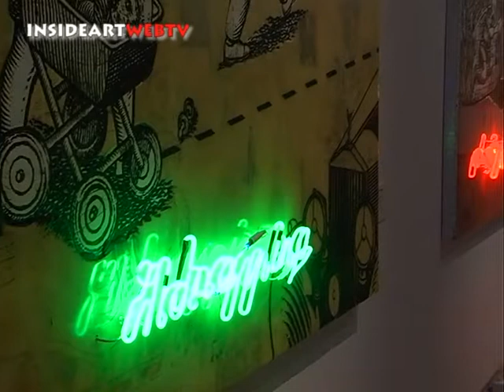Inside Art - Paul Harbutt al museo Carlo Bilotti